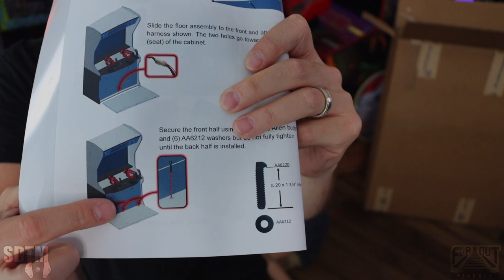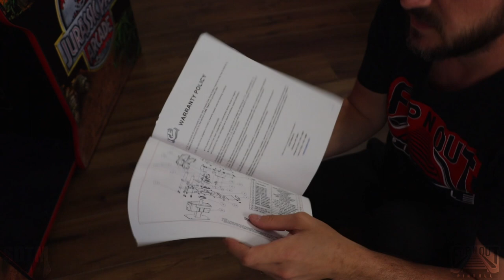Jurassic Park Arcade Unboxing, Setup, & Gameplay (ICE Arcade Games, 2020) (Flip N Out Pinball, SDTM)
Jurassic Park Arcade Setup, Overview, & Gameplay (ICE Arcade Games, 2020) (Original Commercial Arcade Machine from Raw Thrills)

Purchase your JP Arcade NOW at flipnoutpinball.com